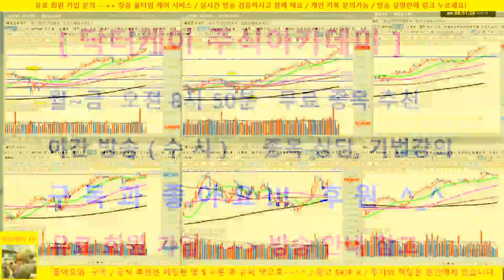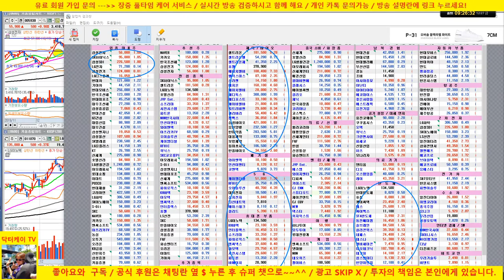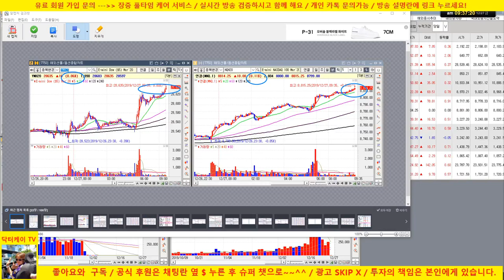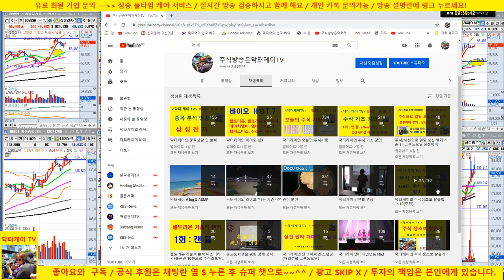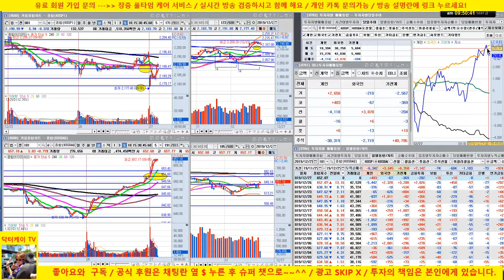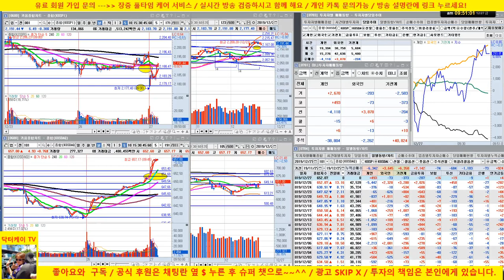[주식 생방송] 삼성전자 매수 퍼펙트/ 배당도 받고 추가 수익/카카오,한국조선해양, 셀트리온, 네이버 양호/배당락/191227